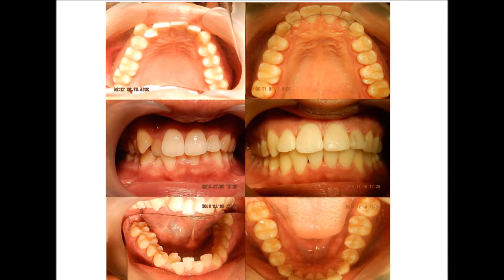歯列矯正 でこぼこ前歯の過蓋咬合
一般人も歯が命！歯のことなら吉留にお任せください！！
ワハハ ZERO 矯正